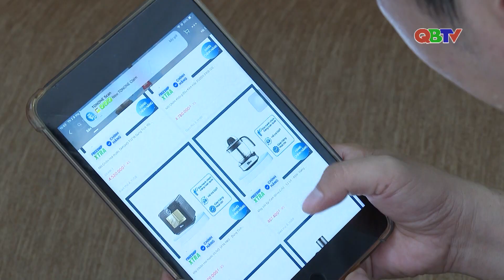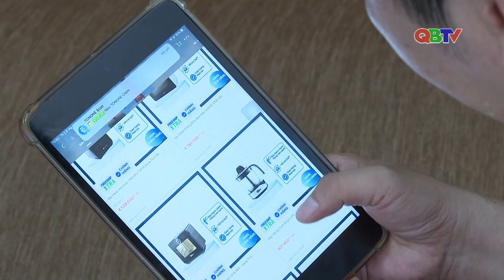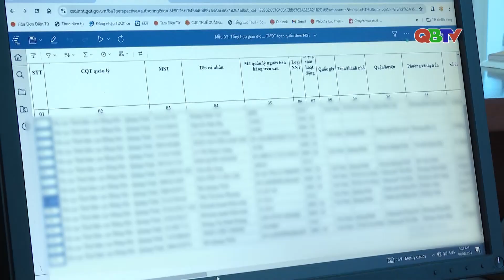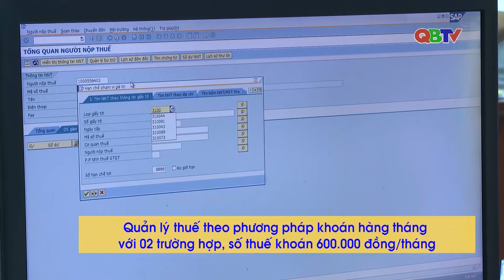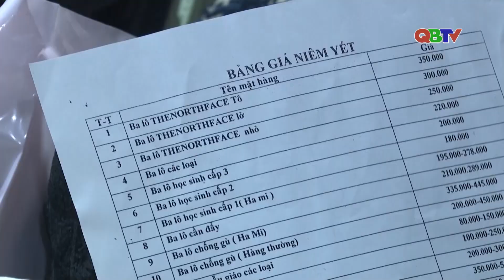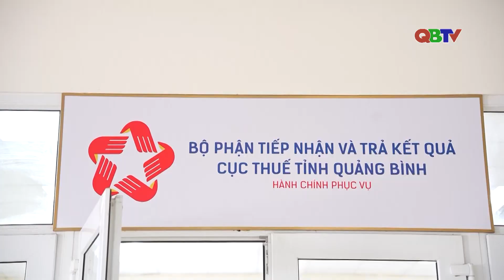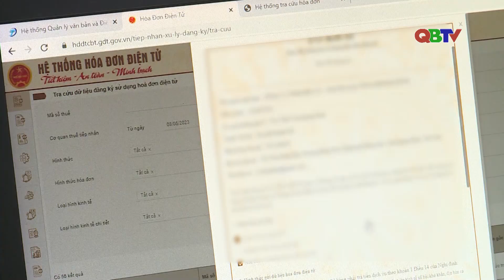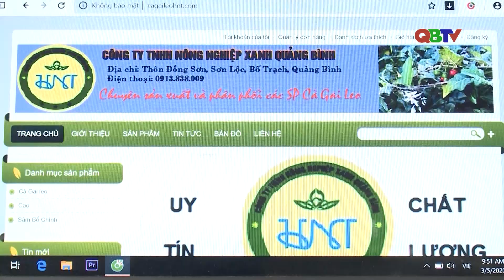Tăng cường quản lý thuế đối với hoạt động thương mại điện tử | QBTV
Tăng cường quản lý thuế đối với hoạt động thương mại điện tử